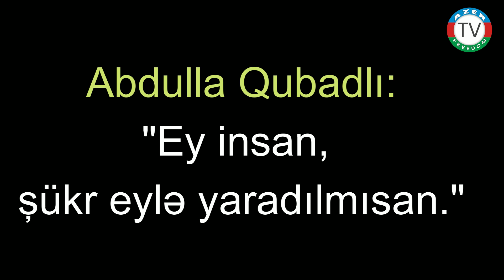"Ey insan, şükr eylə yaradılmısan" - Abdulla Qubadlı./14.9.22.